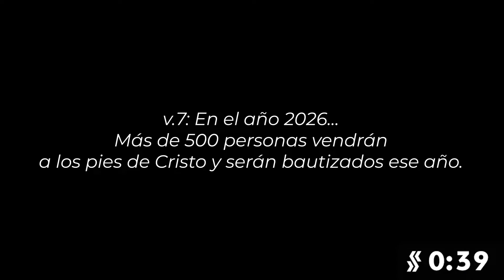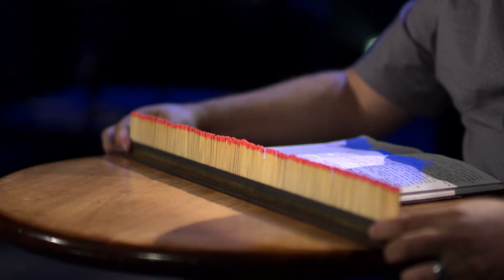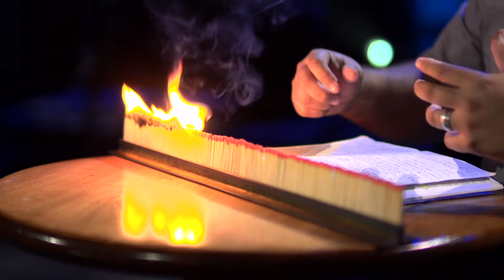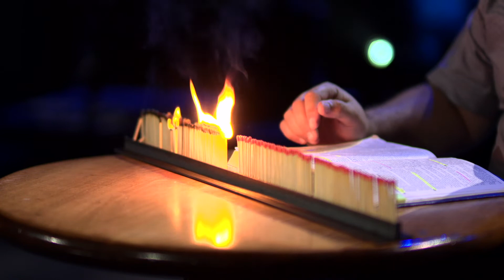Lo que siembras, cosechas | Rafael Rondon | Iglesia Fielder | 09/20/20